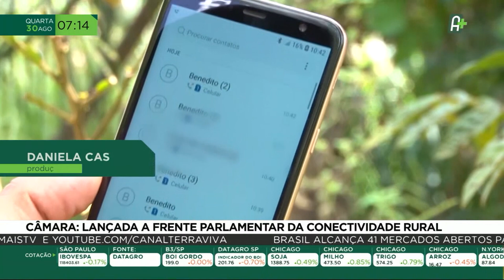Câmara: lançada a Frente Parlamentar da Conectividade Rural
A população rural ganhou um reforço no pedido por melhores condições de acesso à internet e demais meios digitais de comunicação. É que a Frente Parlamentar da Conectividade Rural foi lançada na Câmara dos Deputados. Veja na reportagem de Filipy Barcelos.